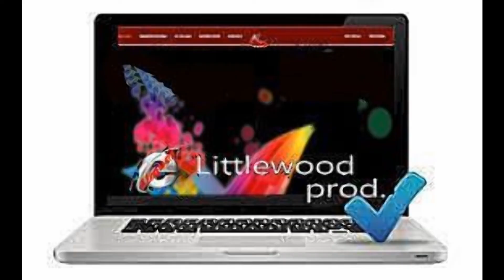Palinges cérémonie du 11nov 2017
Cérémonie du 11 novembre 2017 à Palinges2017